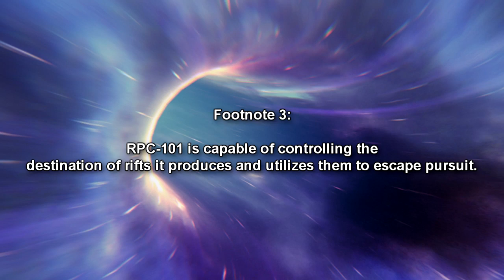RPC-101 The Refugee - The Doomsday Refugee Who Fled a Broken World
This RPC authority reading video is about RPC 101 "The Rufugee", a humanoid creature who appears to have emerged from The Remnants Timeline, an alternate universe where the universe has been heavily altered by very powerful anomalies, leading to a doomsday scenario. RPC-101 artwork by Gismo.

Table of Contents:
00:00 Introduction
01:06 Description
03:34 Discovery
04:07 Addendum A

Written by: Agent Pandoo 1